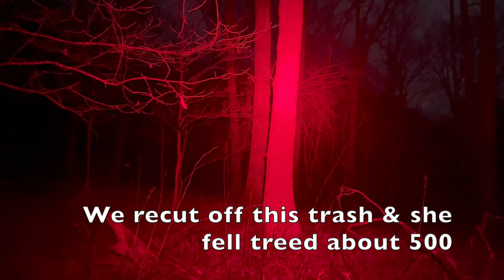The HARDEST night of hunting I’ve ever had. (Embrace the suck)